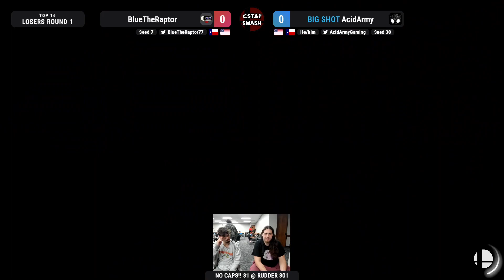No Caps!! 81 Top 16 - BlueTheRaptor (Pokemon Trainer) vs BIG SHOT|AcidArmy (Steve)